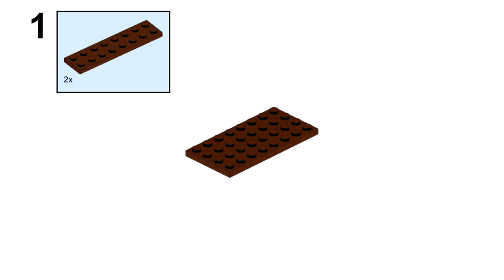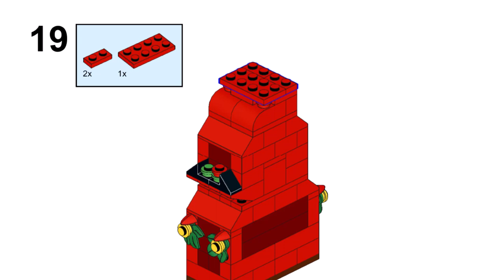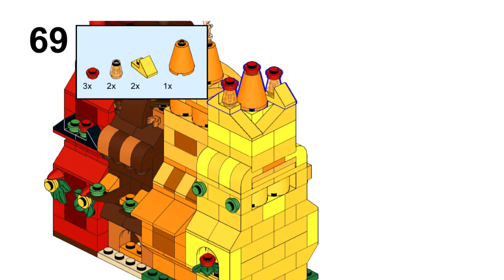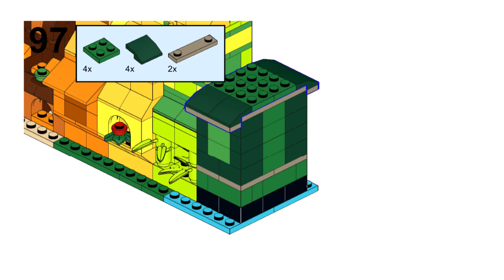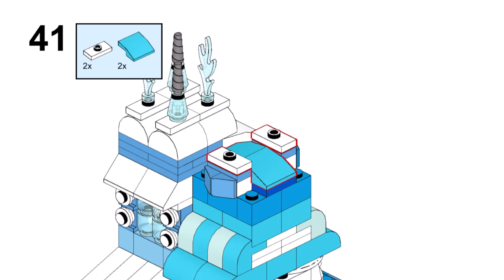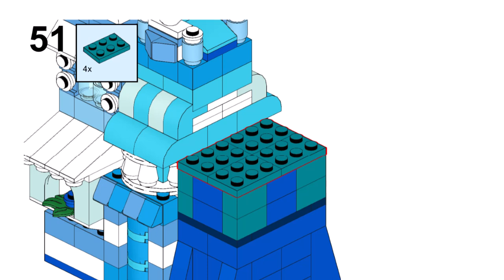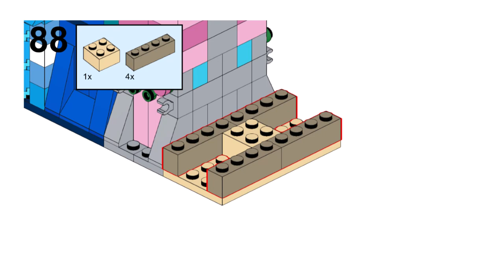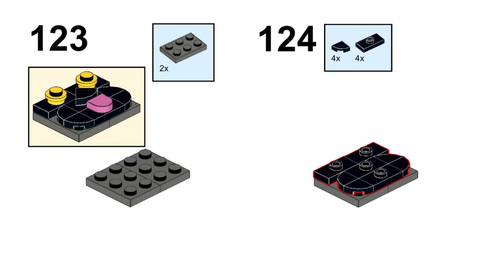RAINBOW HOUSES Lego classic 11011 ideas How to build DIGITAL INSTRUCTION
How to build many small houses with Lego classic? Following these instructions, you can build a  Rainbow houses from only the parts of the Lego classic 11011.

00:00 start Lego classic 11011 Rainbow houses
00:05 building Red house
01:13 building Brown-orange house
01:58 building Orange house
02:50 building Yellow house
03:45 building Lime house
04:45 building Green house
05:42 building Light-blue house
06:45 building Azure house
07:55 building Blue house
09:09 building Pink house
10:12 building Purple house
11:06 building Black house